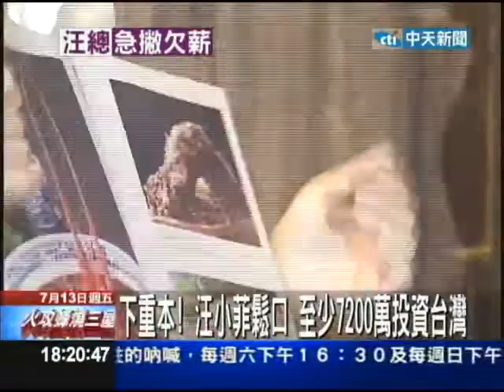【中天】7/13 倒閉？欠薪？傳聞不斷 汪小菲親自來台滅火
身為第一家大陸餐廳獨資來台開店，卻從六月底開始，陸續傳出倒閉，甚至積欠員工薪水的傳言，集團總裁，也就是藝人大S的老公汪小菲，特別飛到台灣，親自說明台灣餐廳營運情況，趕緊滅火。